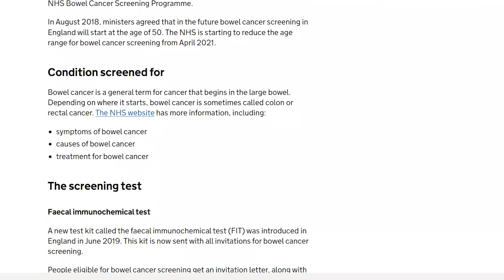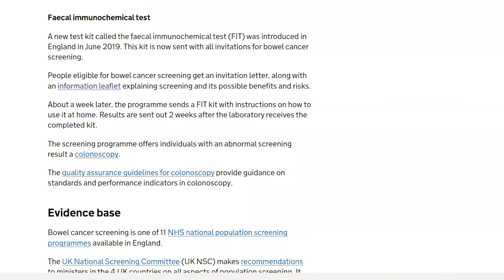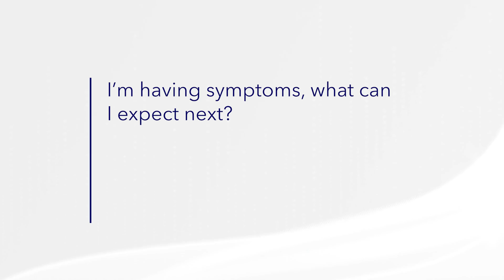Bowel Cancer Symptoms: Screening, Stages & Treatment | Miss Sarah Mills (GMC 4529930) | Welbeck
Bowel cancer symptoms can be subtle or easily mistaken for less serious conditions — but knowing what to look for and how bowel cancer screening works can save lives. In this video, we break down the main warning signs of bowel cancer, explain bowel cancer stages, and walk through common bowel cancer treatment options to help you better understand this disease.

Bowel cancer (also called colorectal cancer) often begins with small growths known as polyps, which can sometimes develop into cancer over time. Regular screening can detect these polyps early — often before symptoms appear — making treatment more effective.

In This Video You'll Learn About:
• Bowel cancer symptoms: blood in your poo, changes in bowel habits, abdominal pain, unexplained weight loss, fatigue and more
• Bowel cancer warning signs to watch for and when to see a doctor
• Bowel cancer screening: how FIT and colonoscopy tests detect early disease
• Bowel cancer stages: what stage means and how it affects treatment decisions
• Bowel cancer treatment: surgery, chemotherapy, radiation and newer approaches
• Practical advice on why early detection matters and how it improves outcomes

Early bowel cancer often has no noticeable symptoms. Screening programmes — including home FIT kits and colonoscopies — are designed to catch disease before symptoms develop or at an early, more treatable stage.
Blood in your poo, persistent changes in bowel habits, persistent abdominal discomfort, or unexplained weight loss should never be ignored — even if symptoms seem mild.

If you'd like more information or to speak with a specialist, visit Welbeck Digestive Health